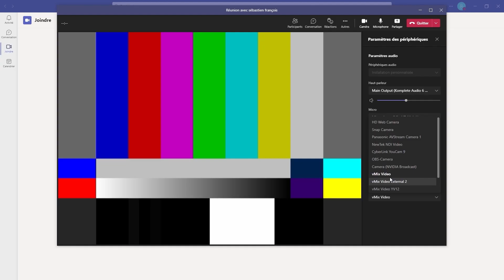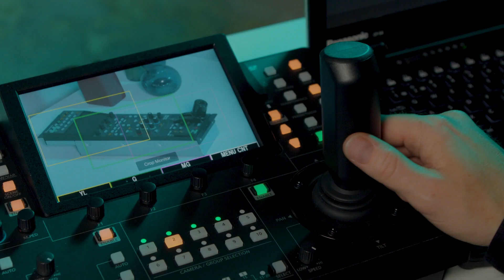How To Video use PTZ Virtual USB Driver & Connectivities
The Panasonic PTZ camera have you covered when it comes to connectivity.
The PTZ line-up features everything from different streaming modes to USB, HDMI and SDI.
If you need a web camera input on your PC, you can connect a Panasonic PTZ camera to the network to provide power, control, and video thanks to power over ethernet (PoE). With the usage of the free-to-download Virtual USB driver software, the IP signal from the camera can be converted to act as a web cam.

Follow Mads Bolding, the Panasonic PTZ specialist, while he describes the possibilities and easy processes.